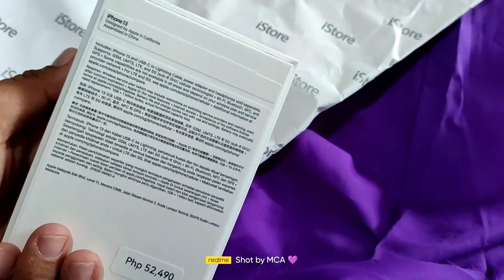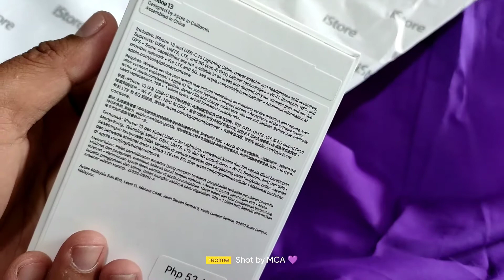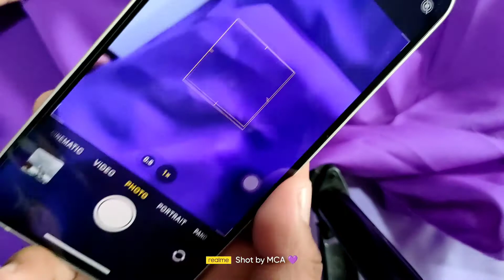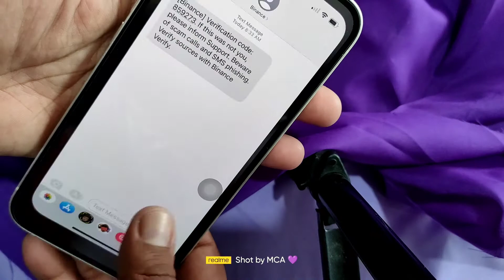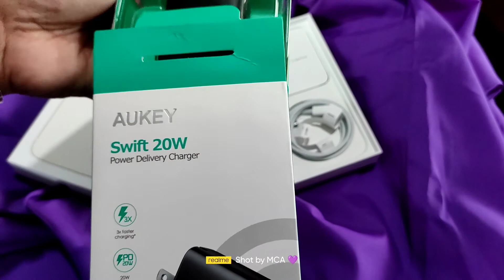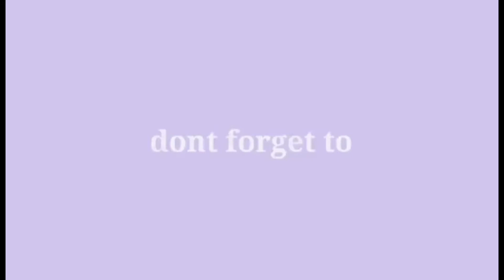iphone 13 Unboxing PH